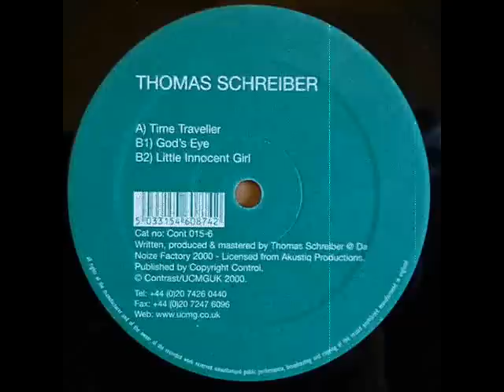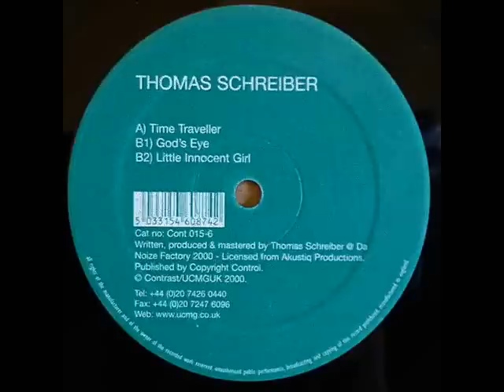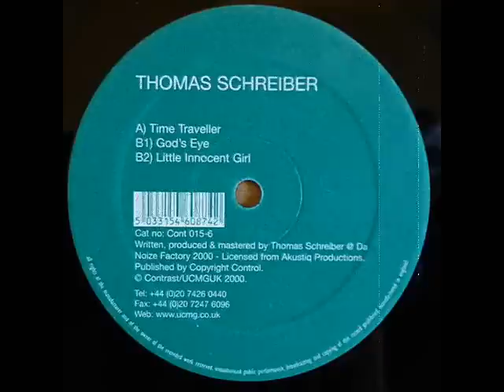A - Thomas Schreiber - Time Traveller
Label: Contrast
Réf.: [CONT015-6]
Artists: Thomas Schreiber
Country : UK
Year: 2000

Side & Track - Title (Artist):
A - Thomas Shreiber - Time Traveller
Duration: 07:22
Genre: Techno / HardTechno - Electronic Music